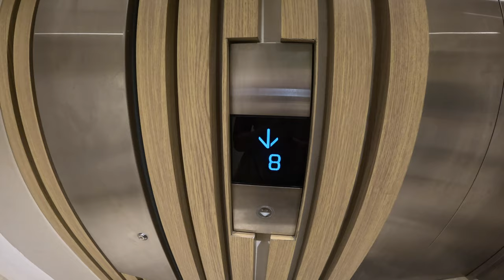RENTED A MOTORCYCLE FOR A DAY IN EL NIDO, PALAWAN (DAY 4)